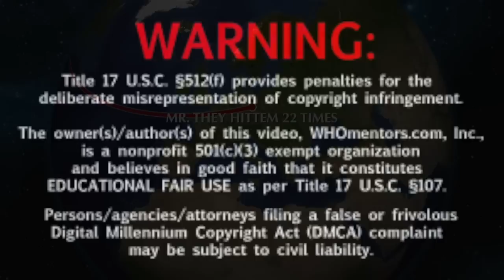EXPLOSIVE UPDATE IN YOUNG DOLPH CASE! FOUND DOLPH'S NEPHEW ON THE SCENE! KEY GLOCK HAS TO EXPLAIN!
youngdolph keyglock blackyoungsta MARLEYWHOOP 3MISSINGRAPPERS DETROIT tyrenichols justicefortyre benjamincrump cjdavis memphis YOUNGDOLPH trapboyfreddy yellabeezy leogoff cabo tyrenichols protests shundalebarnett breadgang biguncc bigmoochiegrape keyglock snupebandz makedascookies paperrouteempire pre setupfeproductions youngdolph yogotti bigjook truuuuuuu 10ACTRUE lilmigo groveheroo grovehero blackyoungsta moneybaggyo cmg pre gabrielleunion stephenboss twitch ellendegeneres kanyewest jayz memphis takeoff migos quavo houston mexico qc Atlanta onantv kapg brickwolfpack reallyfestreetstars tyrenichols police brutality#outrage#justice#sugeknight#tupac#interscope#jimmyiovine#biggunccc#breadgang#gabrielleunion#bloggers#onantv#ratchettv#saynotosko#jayz#beyonce#makedascookies#raven#bigmoochiegrape#prive#angelasimmons#conspiracy#glorilla#mobties#rapalot#jprince#jprincejr#djpat#corneliussmith#straightdropp#qc#charlestonwhite#cmurder#atlana#lildurk#kingvon#mo3#deathrow#nbayoungboy#lilbaby#21savage